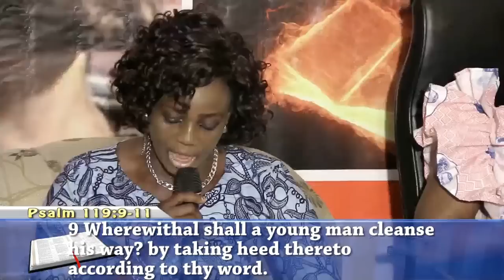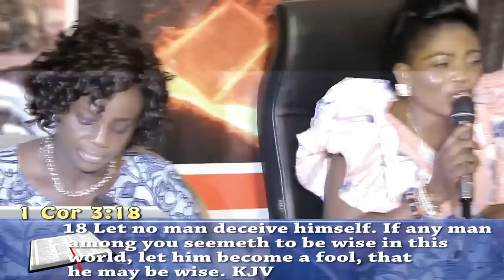A PERSON WHO FEAR GOD(TEMA)